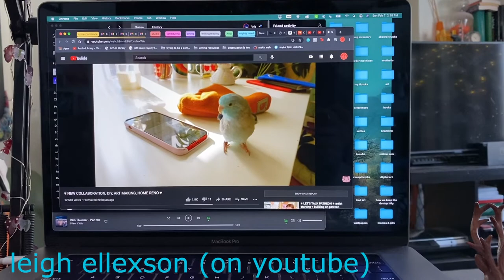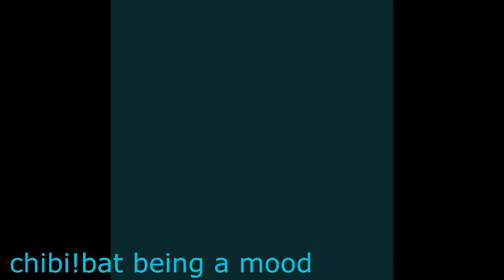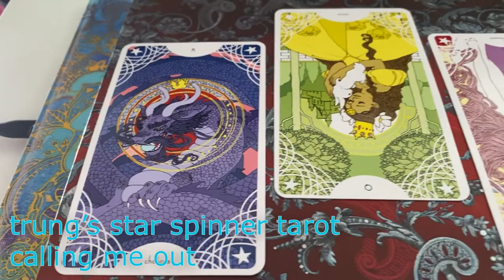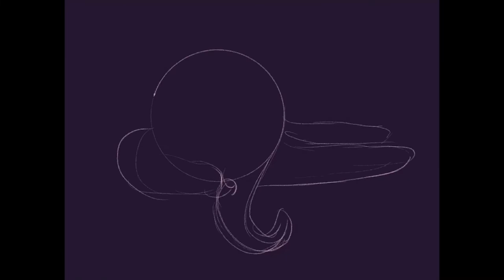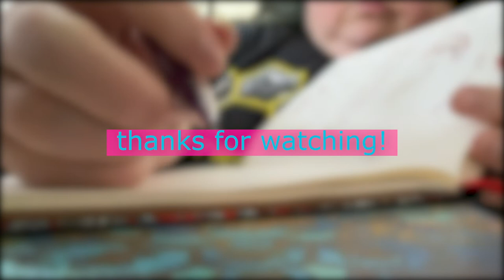vlog: early february snow & art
just me doing a little chatting & dumping a whole lot of time -apse arting into the mix

+"vespers" by topher mohr & alex elena
+"north" by silent partner